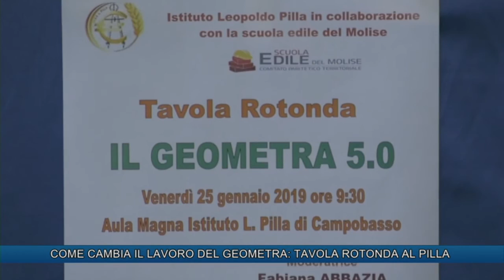COME CAMBIA IL LAVORO DEL GEOMETRA: TAVOLA ROTONDA AL PILLA